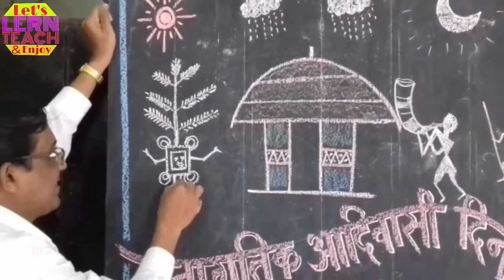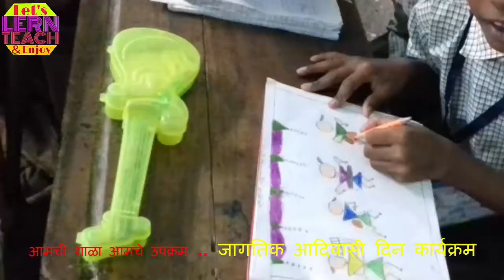जागतिक आदिवासी दिन कार्यक्रम ...... Presented by Let's Lern, Teach & Enjoy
जागतिक आदिवासी दिन कार्यक्रम .

Presented by
Let's Lern, Teach & Enjoy